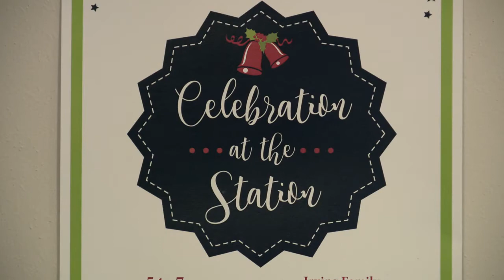Celebration at the Station 2019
The Family Advocacy Center is a part of the Irving Police Department.  They provide a variety of counseling and victim’s services to the citizens of Irving.  As you might imagine, it’s a tough job.  And I think that’s why they enjoy the holiday season so much.  It gives them a chance to celebrate the good and happy things in life and see people in the building for good and happy reasons.  Celebration at the Station was a big success this year and Abigail and Luke Koval can tell you all about it.  For more stories like this one, watch ICTN.